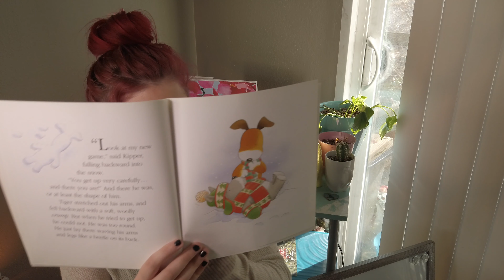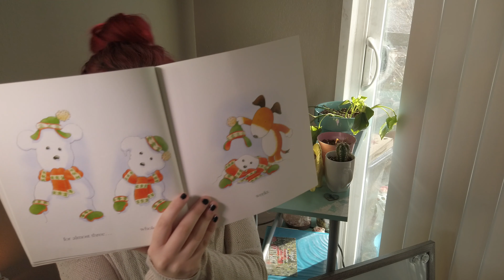Kipper's snowy day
Hey Lambs class! Here is another story for you!
Unfortunately, the video cut out at the end so I added the questions as words!